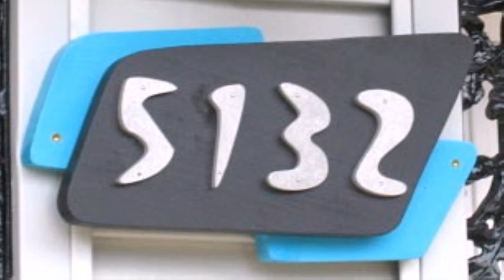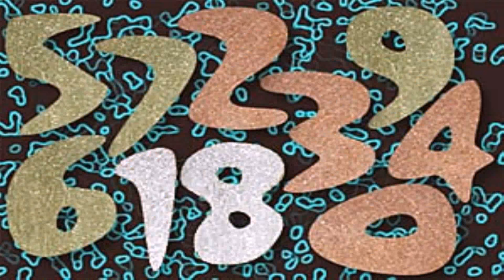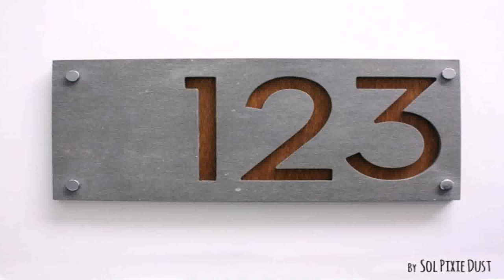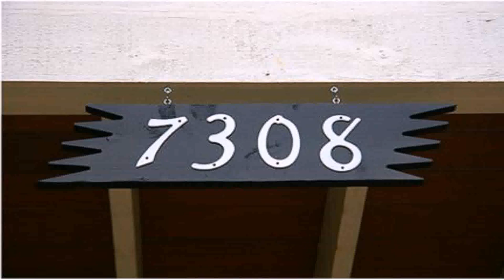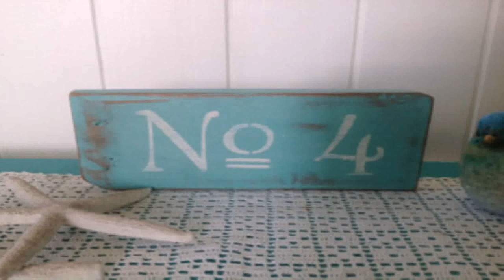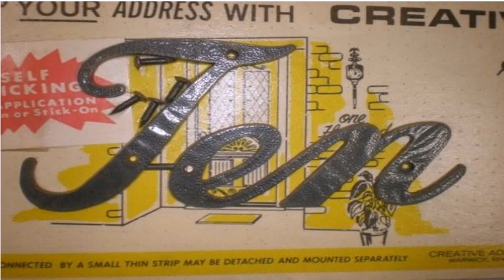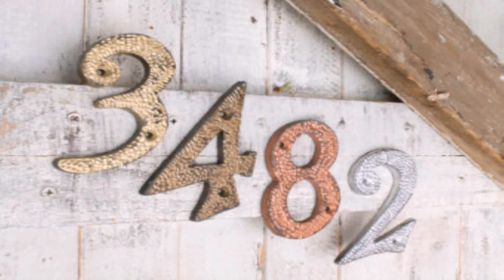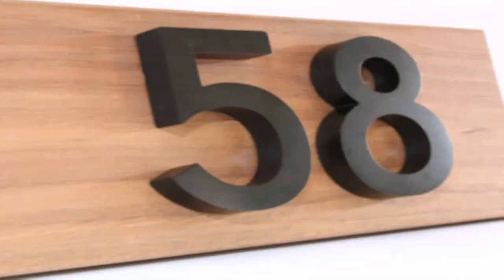1950'S Style House Numbers (see description) (see description)